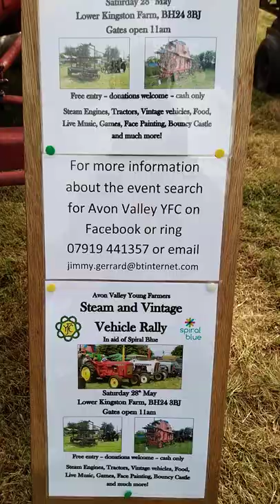FAIRGROUND ORGAN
FAIRGROUNDORGAN . AVON VALLEY YOUNG FARMERS STEAM AND VINTAGE VEHICLE RALLY .